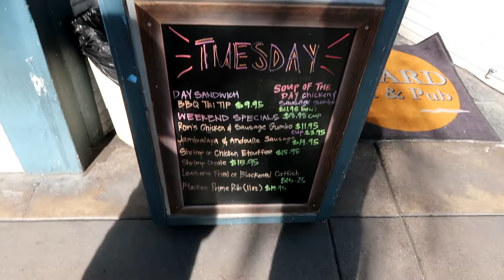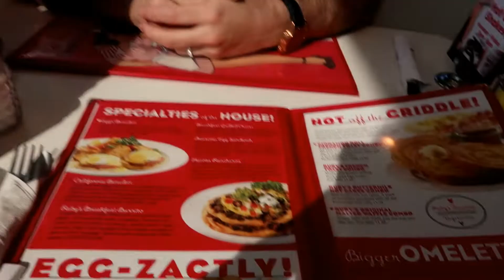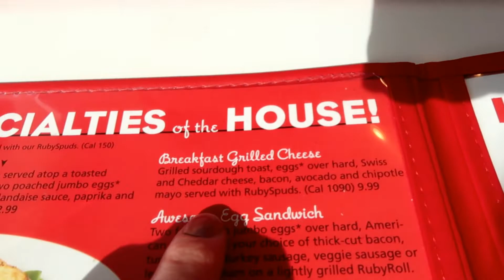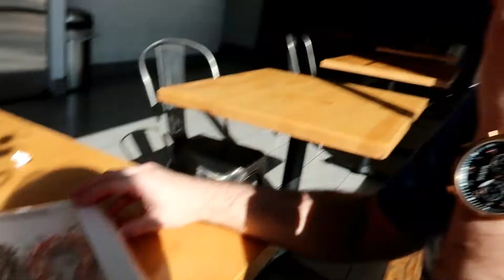Disneyland California | Huntington Beach | Disney's California Adventure | February 2020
Join us on our third day in California. We spent the day at Huntington Beach and the Griffith observatory before we ended the night at California adventure watching World of Colour. We flew February 2020 and stayed at the Anaheim Majestic Garden Hotel.